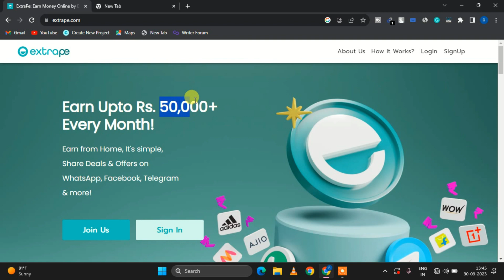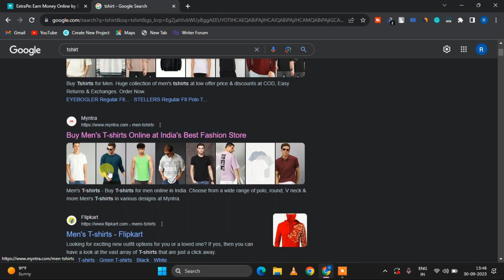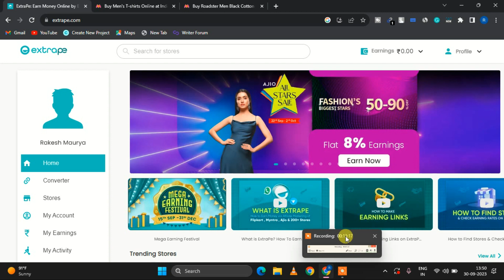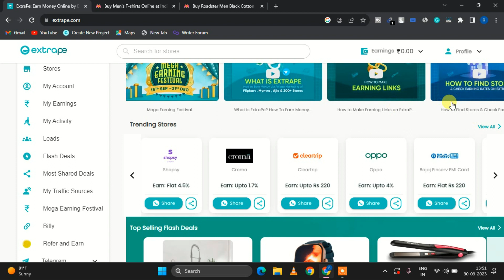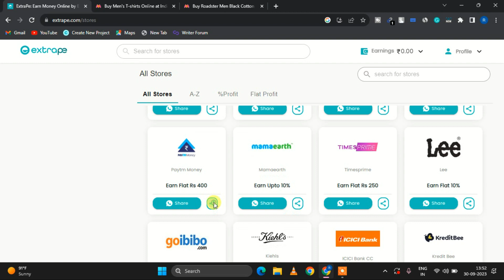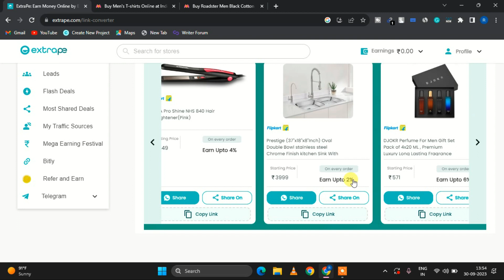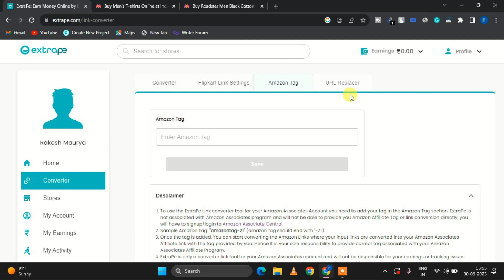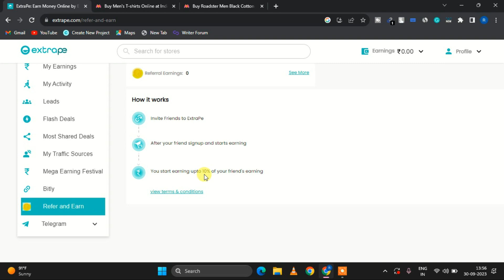Earn Rs 50000 per month | extrape se paise kaise kamaye | how to make money online | online earning